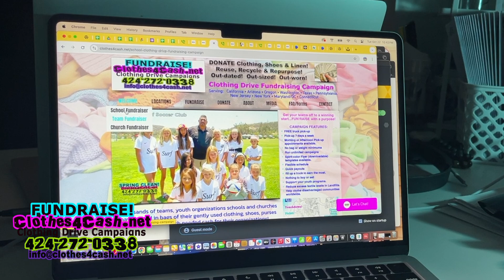Holiday Clothing Drive Campaign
During the holiday season of giving, hosting a clothing drive fundraising campaign not only supports organizations with program expenses but also offers communities a meaningful way to recycle old clothing, reducing textile waste in landfills. Most importantly, it provides essential items to those in need around the world.